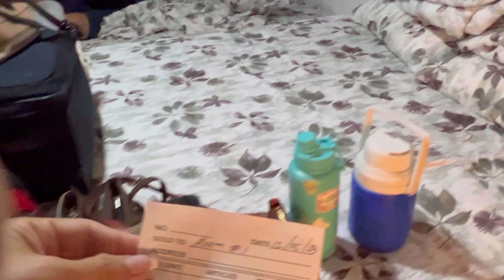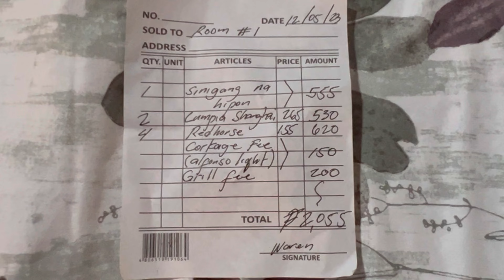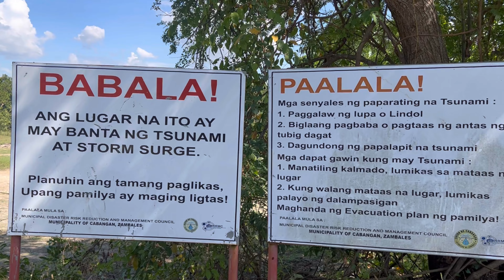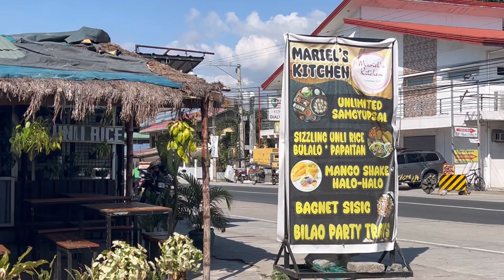HIDDEN GEM IN ZAMBALES🤍￼PET FRIENDLY AS WELL …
One  Day Vacation …Kahit Para kaming Sardinas😁